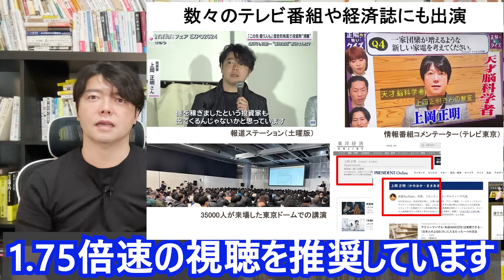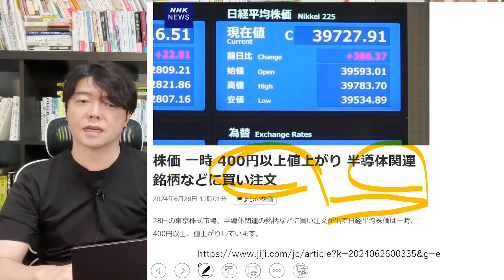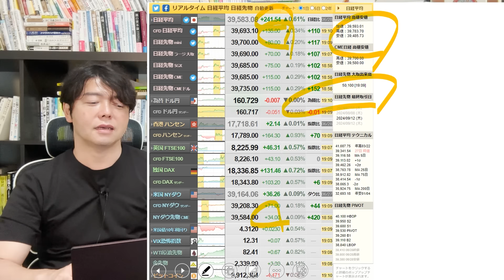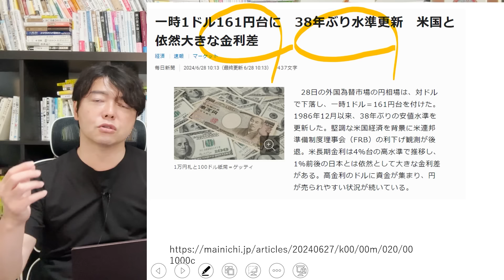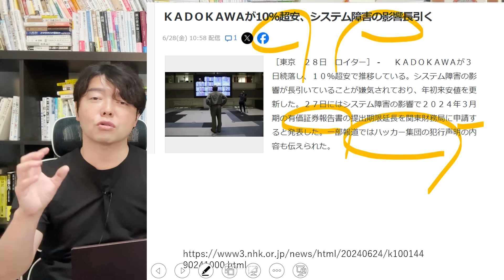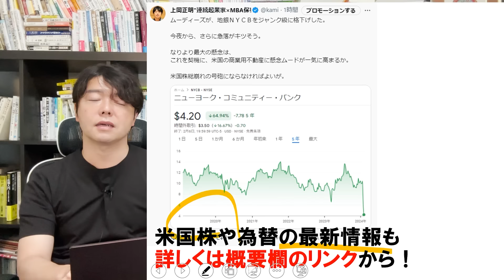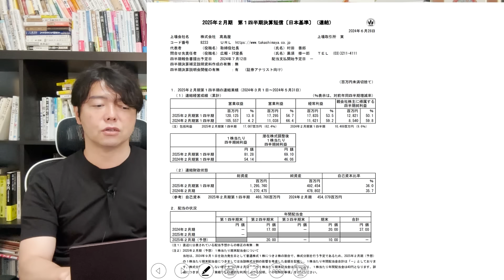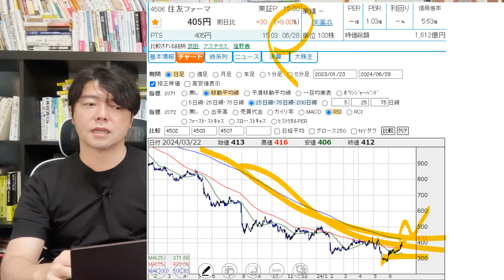TOPIXが新高値更新！下げ続けて株価1/8のあの株がついに反発の兆候か